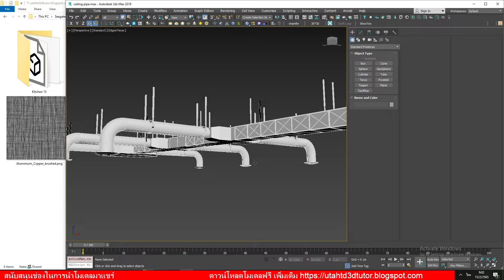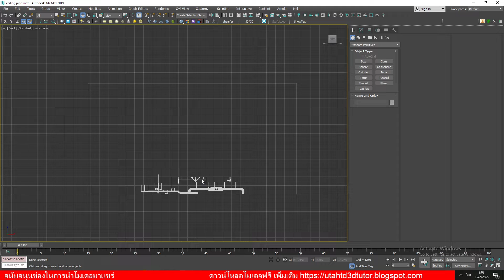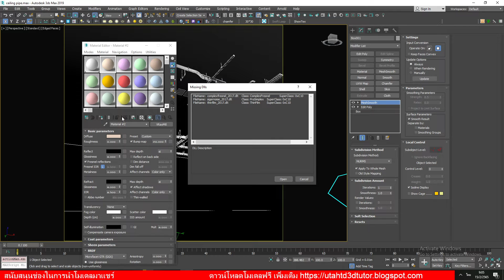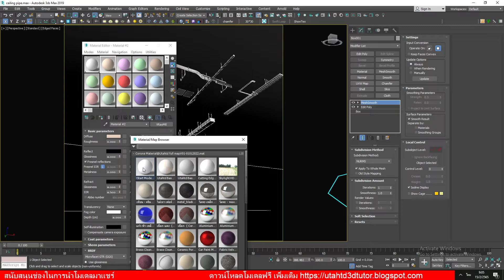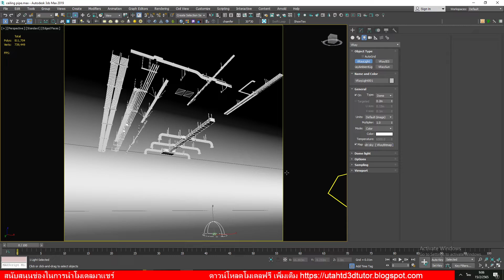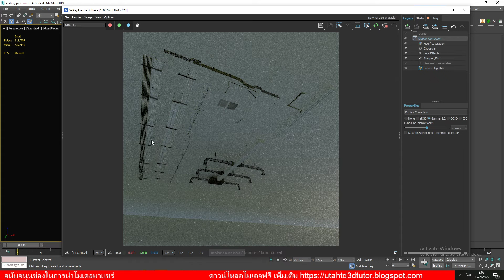แชร์โมเดล ระบบท่อ สปริงเกอร์ utahtd unreal สอน3d สอนUnreal - ขอบคุณครับ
วัสดุงาม ๆ สำหรับคนรักงานลอฟท์ Industrial interior ไม่ควรพลาดครับ
ความละเอียดไฟล์
ขนาดไฟล์ 30.3mb

UTAHTD 3D TUTOR
สอน Unreal Engine สอนทำเกมส์ และงานนำเสนอ สถาปัตย์ Interactive
ออกแบบพร้อมสร้างบ้านน็อคดาวน์
SSA House

Utahtd 3d tutor 3d viusualize ทางสถาปัตย์ Interactive
"มากกว่าภาพนิ่ง และ Animation แบบนำเสนองานที่ ลูกค้าและเจ้าของงาน Interactive กับแบบได้เรียลไทม์"
บริการทำ แบบนำเสนอ Architect Interactive & Interior Interactive และสอน Unreal Engine

FBX model + 3ds max model
Utahtd 3d tutor สถาปัตย์ Interactive (Architect and interior interactive)
Architect and Interior design visual real time services : บริการ 3d visualize
ทำ perspective ภาพนิ่ง animation งานออกแบบตกแต่งภายใน ออกแบบสถาปัตย์ และทำ สื่อ interactive งาน บู๊ท อีเว้นท์ สถาปัตย์ Interactive

Vray Material Libraly สำหรับ 3ds max vray 5
และ Corona Material Library 6.0
สอน Unreal Engine ทำสื่อ สถาปัตย์ Interactive

3d visualize for architect and interior design

๊Utahtd,สอนเขียนเกมส์ ,เขียน3d,unreal,สอนunreal,archvizartist,ทำunreal,architect,architectvitualize,บ้านน็อคดาวน์​,สถาปัตย์interactive​,ออกแบบตกแต่งภายใน,สอน3d,สอนsketchup,freedownloadmodel